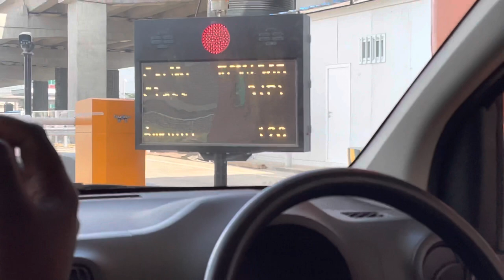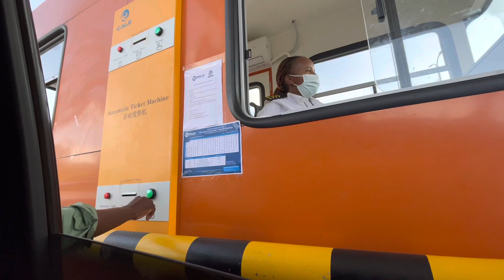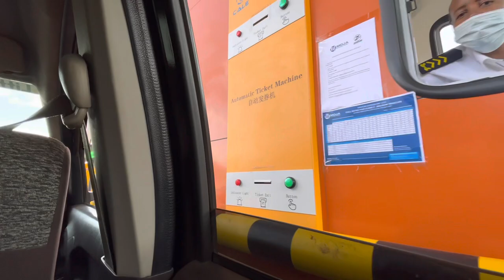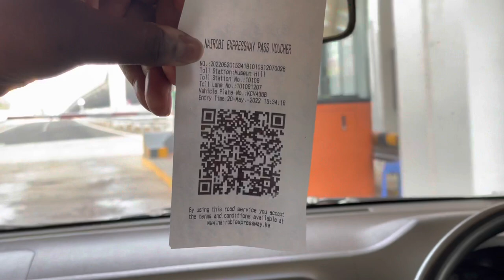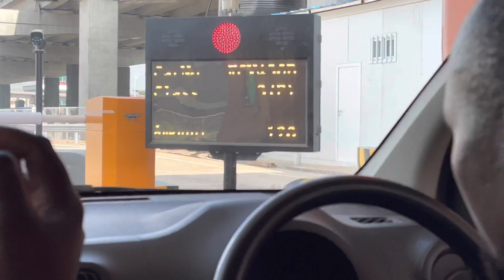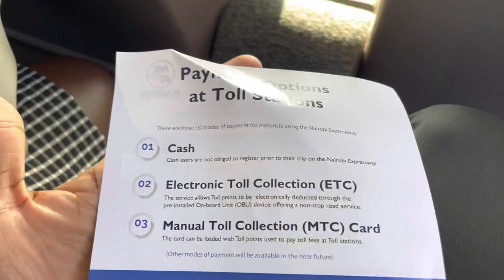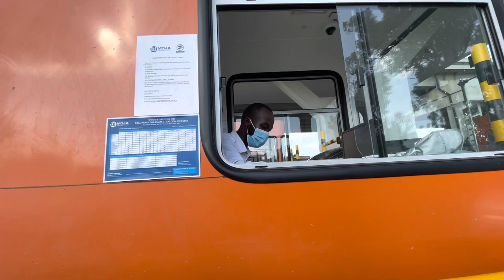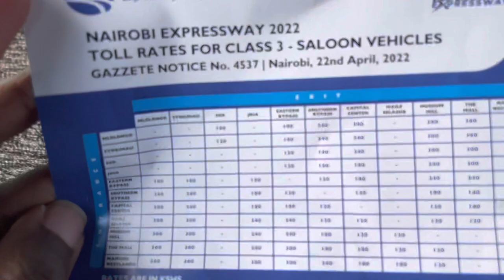FIRST IMPRESSIONS DRIVE Is This London or Nairobi?!On The Nairobi Expressway Worth 87Billion!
Nairobi Expressway!What you need to know!We exprienced Nairobi Expressway with my sister @allthingsafricannana & @DavidDEEI

NAIROBI EXPRESSWAY OPENS TO THE PUBLIC EXCLUSIVE DRIVE MUSEUM HILL TO CAPITAL  CENTER

Nairobi Expressway: List of All Toll Stations and Guide on Entry/Exit Points
👍 And I'm happy about your thumbs up 👍 - that's great for me & important for the development of the channel! 😉 enjoy ✅ Like 👍, Comment ✍, Share🙏 for more videos like this
The much-awaited Nairobi Expressway is slated to be opened on a trial basis on Saturday, May 14, ending months of anticipation among motorists eager to use the 27.1 kilometre road.

The elevated road, built at a whopping cost of Ksh88 billion, is expected to ease traffic, especially along the busy Mombasa Road, and link Westlands to the Jomo Kenyatta International Airport (JKIA).

To use the road, motorists will have to register access to the Manual Toll Card (MTC) and Electronic Toll Card (ETC) as an alternative to the cash mode of payment. At the moment, mobile money payments are not allowed.

an official of Moja Expressway company, a subsidiary of China Road and Bridge Corporation that is tasked with managing the road for 27 years, gave a breakdown of the list of all toll stations, along with their entry and exit points.

"There are a total of 11 toll stations and 27 toll plazas. The difference between the two is that the plaza comprises the entrance and exit routes while the stations encompass the two," the official stated.

Toll Stations

Nairobi West

It consists of one toll station that serves as both the entrance and exit route. Motorists can access the station through Waiyaki Way, Westlands as well as exit to ABC Place and St Austin Catholic Church.

Westlands

The facility consists of one plaza that serves as an entrance from The Mall, opposite the One Africa Place Building. There is no exit point.

Museum Hill

Museum Hill consists of three plazas that consist of an exit route to the University of Nairobi (UoN) main campus as well as an entrance point for motorists plying the Thika Superhighway.

NB: The exit route joining the Thika Superhighway will not be open to the public.

Haile Selassie

The Haile Selassie route has three plazas (Two entry points and an exit) whereby motorists can either join or exit the road from the Bunyala roundabout. This enables easier access to Upper Hill. Further, an entry point is placed from the Central Business District (CBD).

Capital Center

Along the Mombasa road stretch, motorists can join the road from two entry points; CID and Tata Motors. Along the stations are two exit routes; one heading to South B and the other to South C along Bellevue.

Southern Bypass

Motorists can access the road via an entry point at NextGen Mall as well as Airtel near the Southern bypass/Mombasa road interchange. Drivers can exit the expressway through two main points; heading to Likoni Road and to DTB Bank.

Eastern Bypass

This consists of two stations and four plazas:
One station serves as an entrance from Cabanas Bus Stop and exit to Outering Road.
The second station serves as an entrance from Saj Ceramics and exit to Nairobi Expressway Plaza

JKIA (Two plazas; entry and exit point)

Those using the Expressway to access the airport can use the road's exit point.  Motorists can also exit the airport and access the road through an entry point located a few metres from Gateway Mall.

Standard Gauge Railway (SGR)

The SGR route consists of two plazas; an entrance from SGR and an exit to SGR just beside Kapa Oil Refineries.

Mlolongo

There is an entrance from AIC Kasina Church and an exit to Great Wall, just right next to the Mlolongo Footbridge.

Nairobi East

This consists of one toll station that has an entrance and exit from Athi River while heading to Machakos.

In order to access the expressway modes of payment and charges,